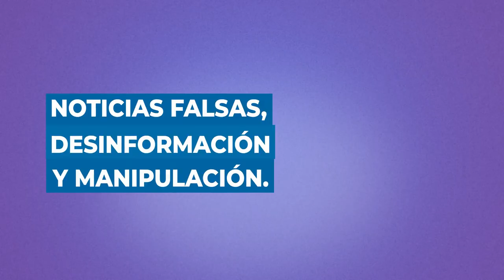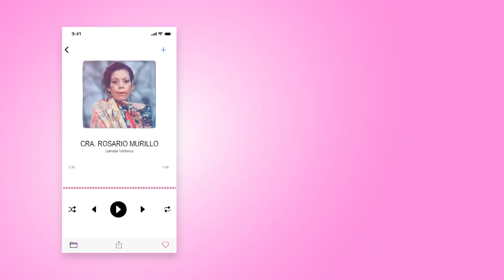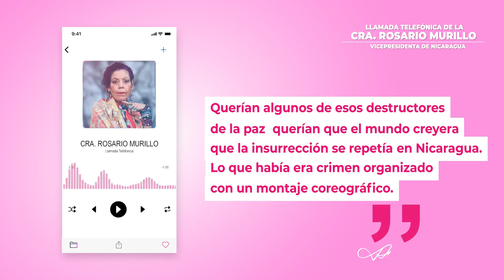📱Manipulación De La Información Y La Guerra Mediática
Les compartimos conceptos que todos y todas debemos conocer en esta batalla por la verdad